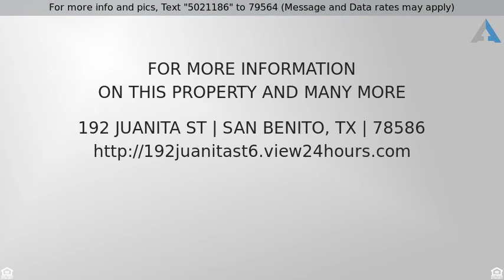Priced at $33,500 - 192 JUANITA ST, SAN BENITO, TX 78586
House - SAN BENITO, TX

3 Bed/1.5 Bath Home priced to sell fast. Great little starter home or investor's add to your portfolio.